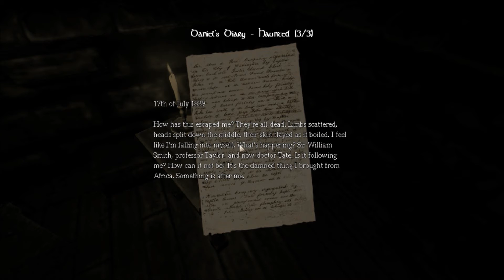Amnesia Campaign Part 5- Wisdom, or lack thereof...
I love puzzles.